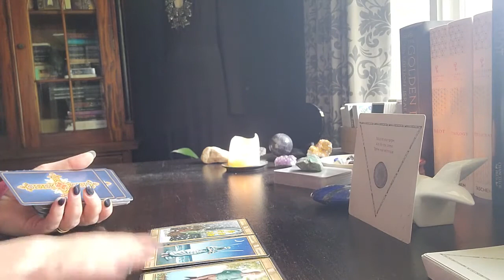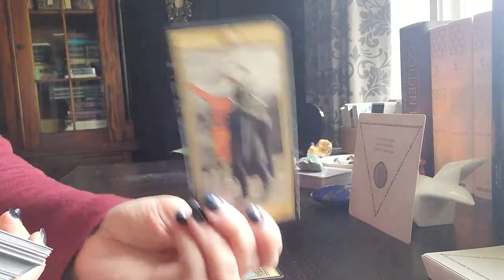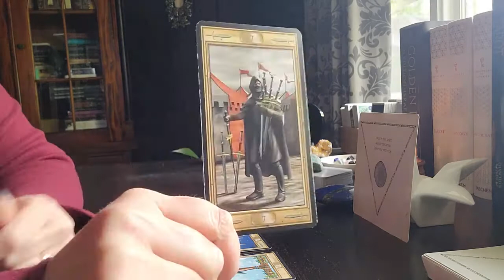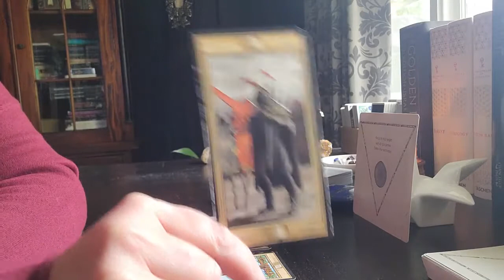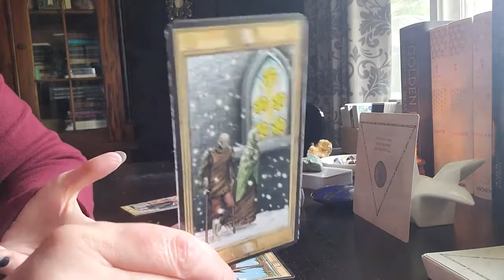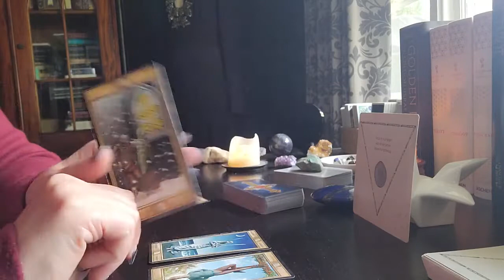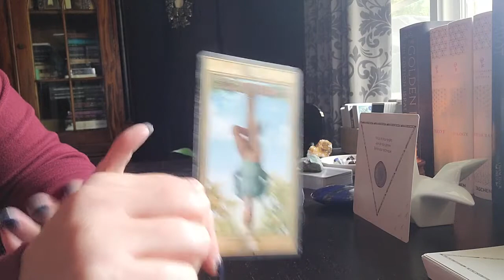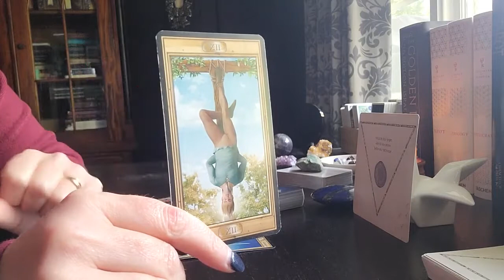SCORPIO May 2nd 2022 Keep your Spidey senses on this week!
Hi Angels 😇

Love & Light
Renée

Raven Oracle Cards